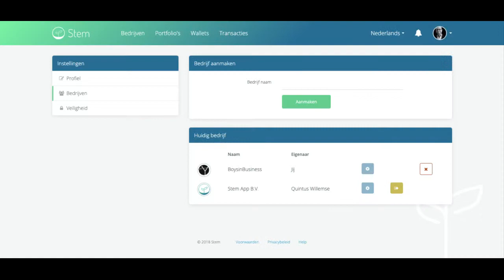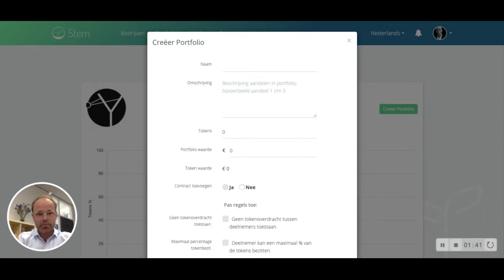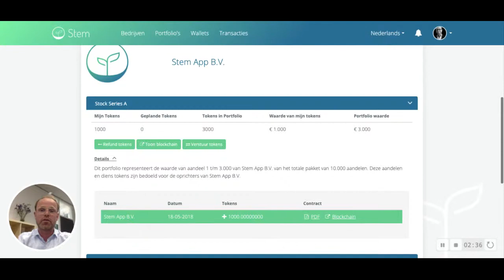Stem rondleiding in 3 minuten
STEM maakt aandelen verhandelen simpel.

Wij zorgen dat startups, MKB'ers en corporates digitaal mede-eigenaarschap kunnen creëren voor medewerkers en investeerders.

Om dit transparant, veilig en snel te kunnen doen hebben we een online platform ontwikkeld dat gebruik maakt van blockchain technologie.

Met als doel het creëren van meer omzet, meer groei en meer loyaliteit voor je organisatie.